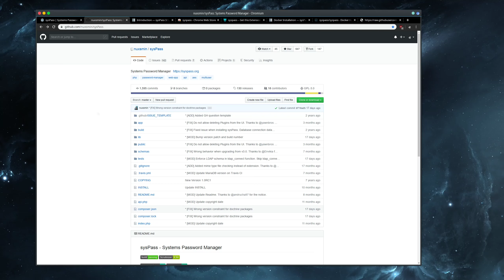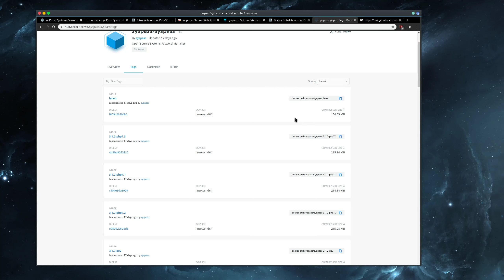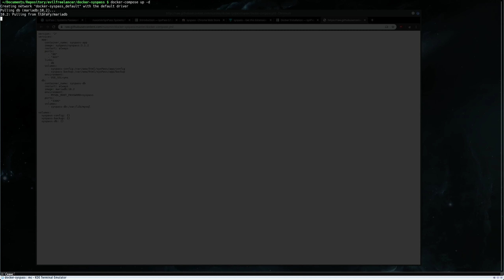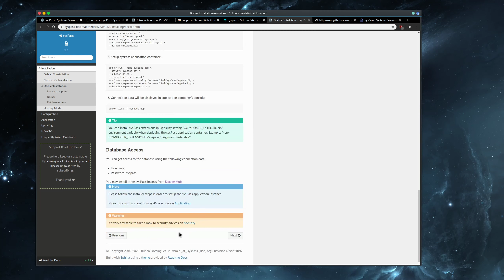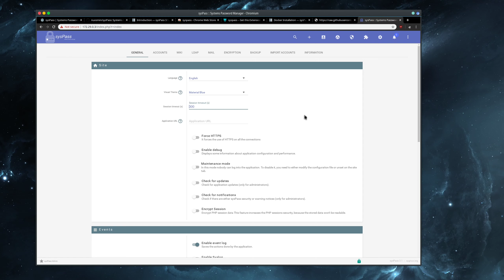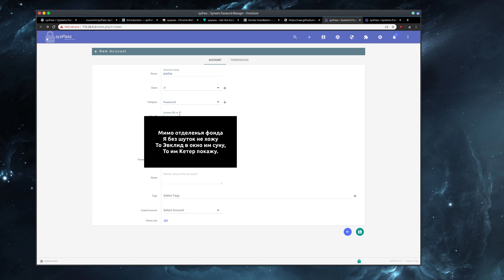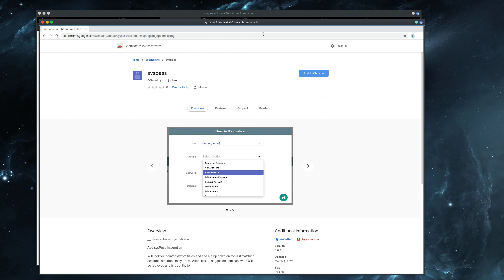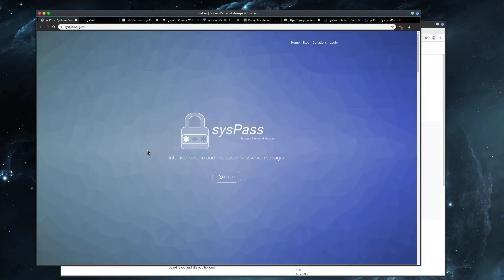SysPass - В поисках идеального хранилища паролей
Очередной кандидат на роль идеального хранилища паролей, на этот раз не плагина, а полноценная система на PHP.